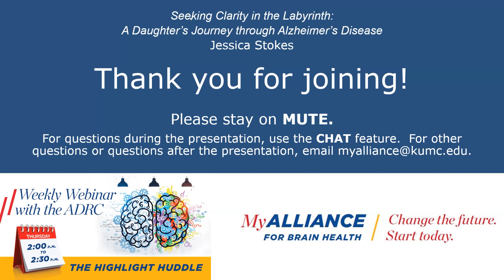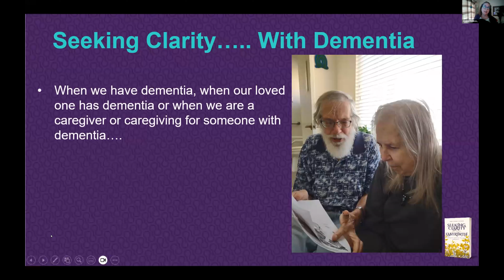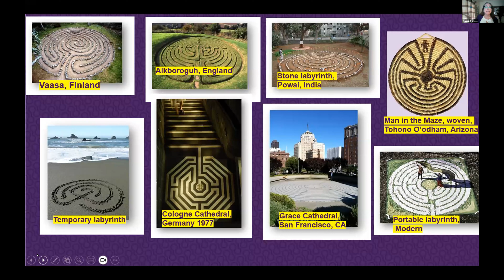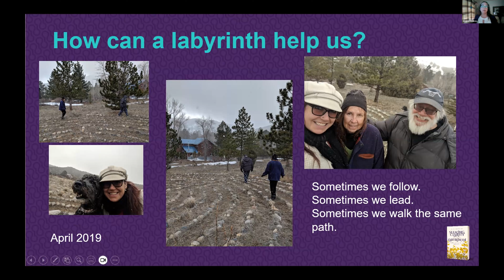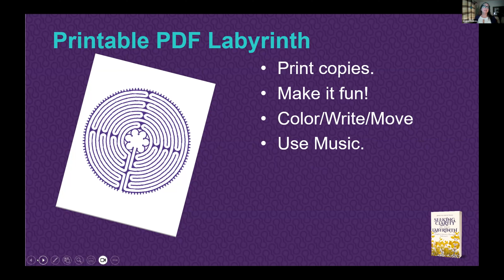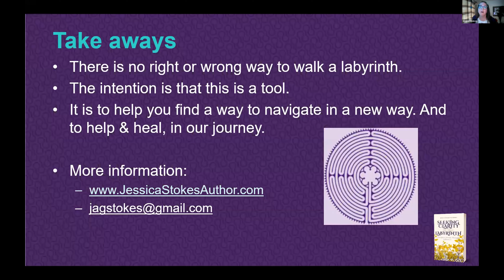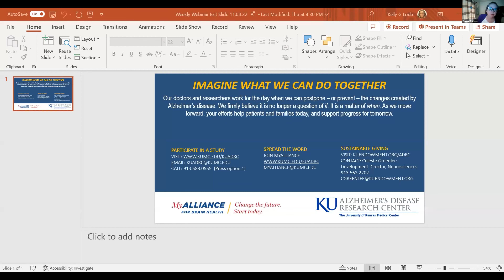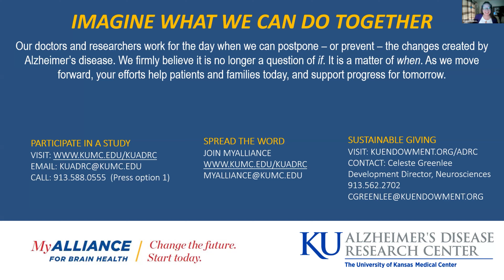WEEKLY WEBINAR: Seeking Clarity in the Labyrinth -05/18/2023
Seeking Clarity in the Labyrinth: A Daughter's Journey Through Alzheimer's